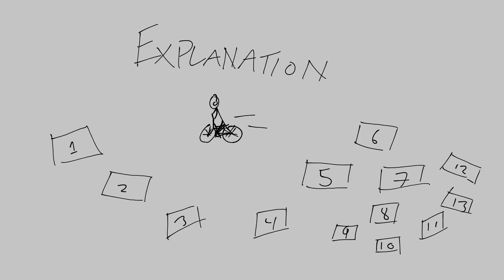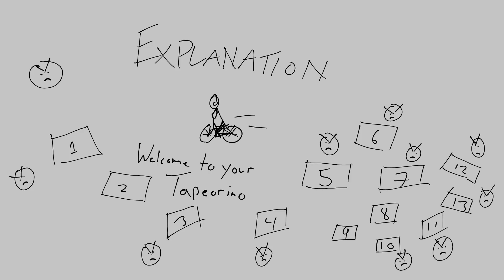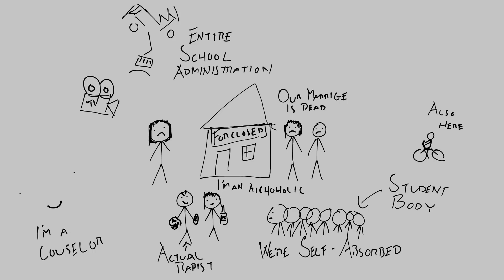13 Reasons Why is Hipster Garbage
I hate this show and here's why. I didn't try too hard because they didn't either.

The Song "Gourmet Race" is property of Nintendo and isn't mine either, but the arrangement is so go away nintendo.